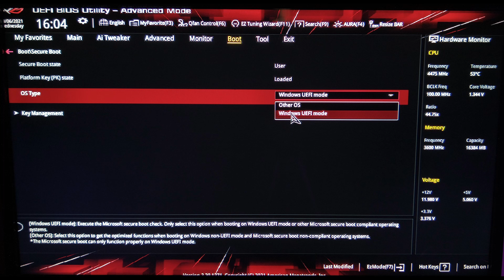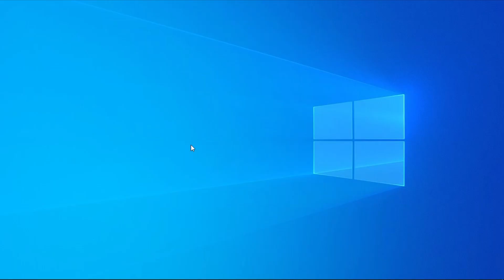How to enable Windows UEFI SECURE BOOT & TPM 2.0 for installing Windows 11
⏩ Other Tutorials to check out
1. Learn KiCAD under 30 Minutes
     your purchases.

Windows 11